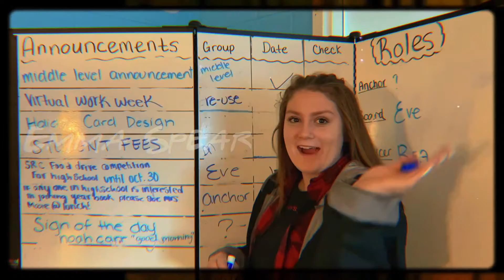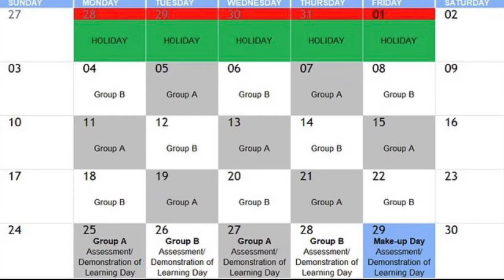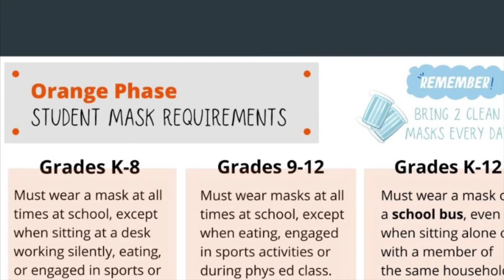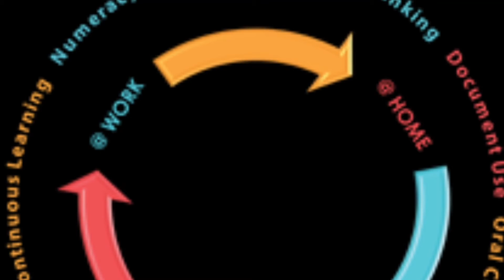Jan 12th, 2021